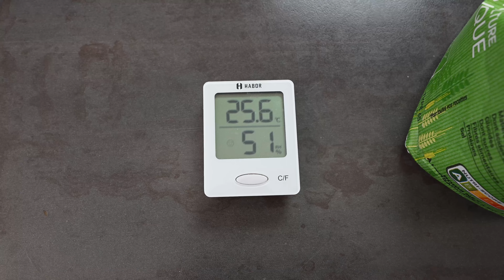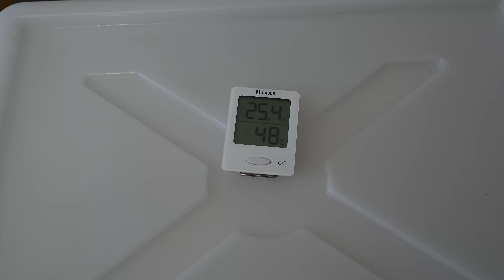☀️10 ASTUCES POUR GERER LA CHALEUR ET LA PATE A PIZZA 🔥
Canicule, fortes chaleurs ? Des températures elevées dans votre cuisine ? On voit dans cette vidéo comment gérer la pate à pizza avec 10 astuces pour s'en sortir quand il fait trop chaud !

🍅Ingrédients recommandés/utilisés dans les vidéos *🍅

✔️Farine Caputo Manitoba
✔️Farine Caputo Cuoco (13%proteine)
✔️Farine Caputo Pizzeria
✔️Levure sèche active
✔️Sauce tomate Mutti
✔️Semoule de blé dur fine

🍴Matériel recommandé/utilisé dans les vidéos *🍴

✔️Thermomètre infrarouge laser
✔️Huilier qui n'en fout pas partout

🔥Fours à pizza Ooni utilisés dans les vidéos *🔥

🔥Four à pizza électrique utilisé dans les vidéos🔥

🦮Quel four Ooni choisir ? Suivez le guide

Sommaire de la vidéo :
0:00 Introduction
0:52 Quelques repères indispensables
1:43 Utiliser la température contrôlée
2:21 Mesurez la température des ingrédients
2:45 Refroidir la farine
3:12 Utiliser de l'eau fraiche
3:32 Faire la pate à la main, favoriser les faibles hydratations
4:02 Mesurer la température de la pate
4:37 Adapter la fermentation à la température
5:40 Bloquer la fermentation des patons au frigo
6:21 Donner un coup de frais avant l'abaisse
6:58 Enfournez rapidement
7:35 Conclusion et abonne toi !